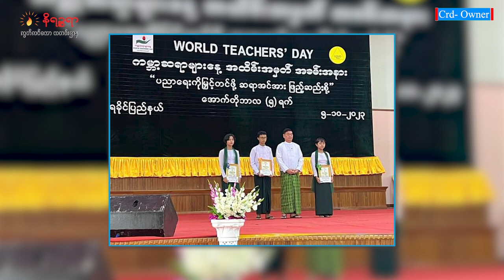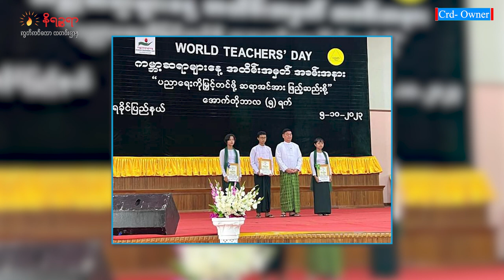အောက်တိုဘာ ၆ ရက်နေ့ နိရဉ္စရာရုပ်သံအစီအစဉ်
ဒီကနေ့ တင်ဆက်မယ့်သတင်းတွေကတော့

စစ်တွေမှာ သေနတ်ပစ်ခတ်မှု ထပ်မံဖြစ်ပွားပြီး ဖခင်ဖြစ်သူ တစ်ဦးသေဆုံးပြီး သမီးဖြစ်သူ ဒဏ်ရာ ရရှိသွားတဲ့သတင်း

ကမ္ဘာ့ဆရာများနေ့ အခမ်းအနားကို စစ်တွေအပါအဝင် ရခိုင်ပြည်နယ်က မြို့နယ်တချို့မှာ ကျင်းပခဲ့သတင်း

အရှေ့အလယ်ပိုင်းတွင် ပွဲစားများမှ ရောင်းစားလိုက်သည့် ရခိုင်အမျိုးသမီးငယ် ၄ ဦးအနက် အီရတ် နိုင်ငံမှာ ရောင်းစားခံရတဲ့  ၃ ဦးစလုံး   အီရတ်အစိုးရထံ ခိုလှုံခွင့်ရသွားပြီဆိုတဲ့ သတင်း